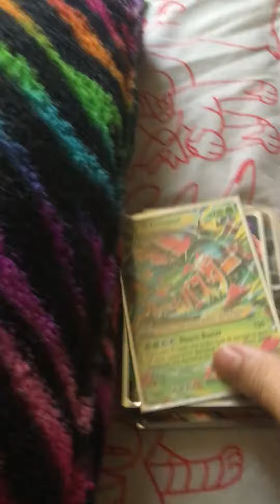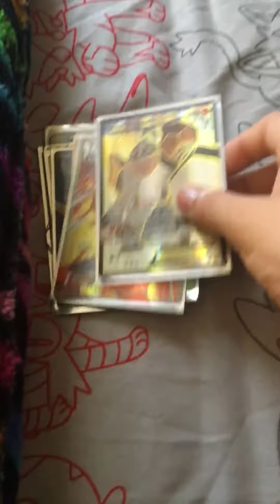My Pokémon collection part 3